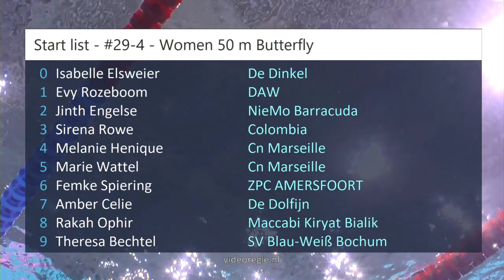#29-4 - Women 50 m Butterfly - EQM 2024 | Zwemmen